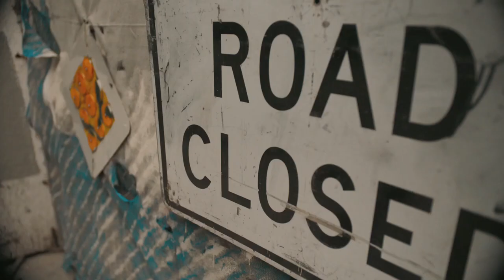Herb Chambers BMW of Sudbury - Summer On Sales Event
Herb Chambers BMW of Sudbury
128 Boston Post Road, Rte 20, Sudbury ,MA 01776